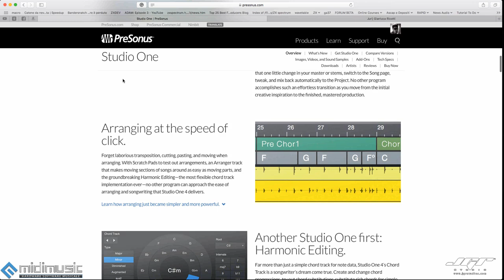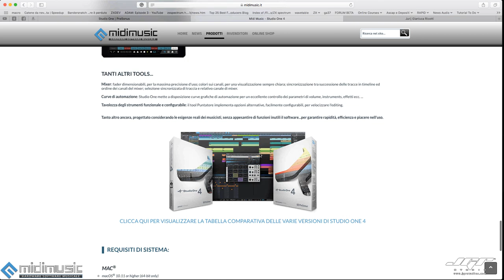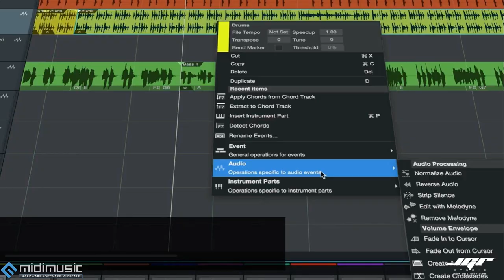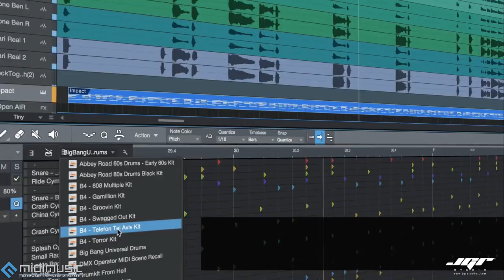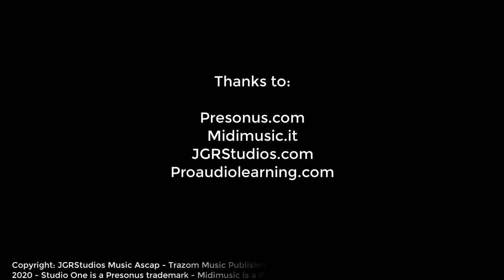Corsi di Studio One Prime Artist e Pro di Jurij G Ricotti in Italiano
Corsi Studio One Prime Artist e Pro
E' uscito il primo corso ufficiale di Studio One Prime Artist e Pro ad un prezzo super accessibile su Si tratta di lezioni dedicate a tutte e tre le piattaforme dove esploriamo tutte le funzioni base, l'interfaccia, il Recording, il MIDI, il Mix ed il Mastering con file e mix scaricabili su cui esercitarsi. Oltre questo gli iscritti hanno accesso a scoutistiche particolari sui Plugin di Terze parti nostri Partner e librerie gratuite da utilizzare con Studio One.
Sarà un corso lungo, esploreremo tutto di Studio One ma soprattutto a differenza di un normale manuale potremo usare le song per mettere in pratica tutti gli esempi. I corsi sono in continuo aggiornamento. Ogni mese vengono inserite lezioni gratuite sulle nuove funzioni e sugli update di Studio One.
Oltre il corso c'è un gruppo dedicato di supporto Studio One Pro Italy su Facebook.
In collaborazione con Tecnologie Musicali e Beppe Bornaghi sarò inoltre disponibile per un corso One to One e Classroom che garantisce un accesso diretto alle lezioni individuali o a quelle collettive sempre in ottica risparmio costo/lezione.
I corsi professionali presso il mio studio rimangono invariati e sono solo One To One online al momento come sapete.

Tutte le info dettagliate sul nostro gruppo Facebook Studio One Pro Italy, o sul gruppo ProAudioLearning o sul sito trovate i link sotto.